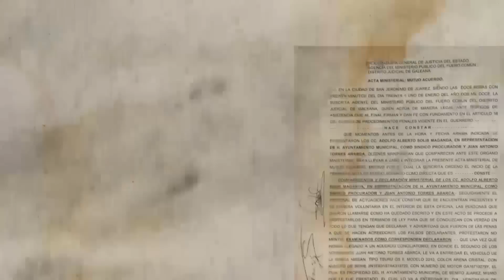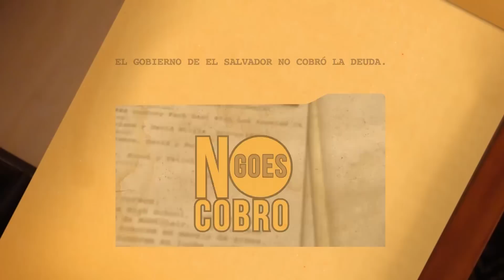Los Expedientes de la corrupción - Saneamiento y privatización de la Banca del Estado